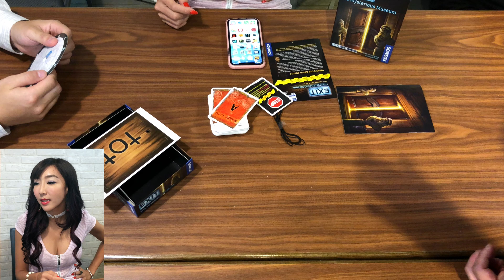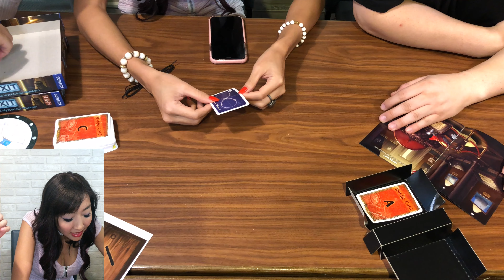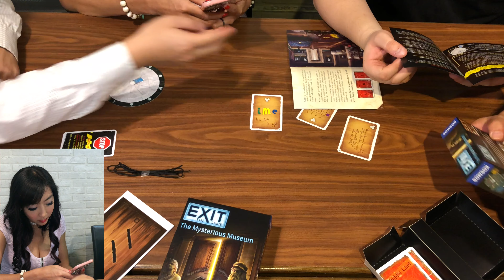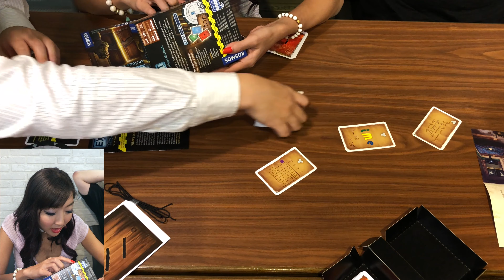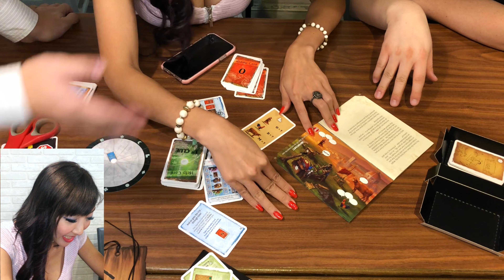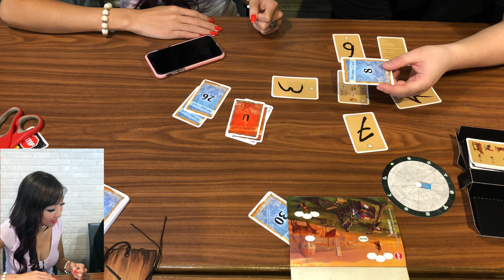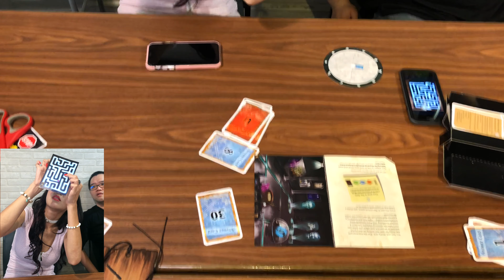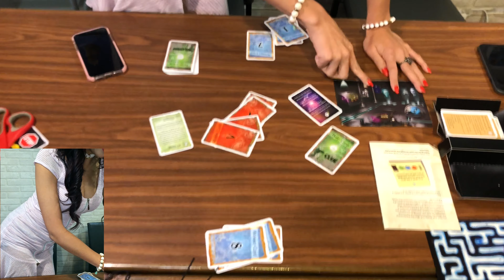秘密桌遊基地►►►Exit: The Game – The Mysterious Museum - with 重策女王 李宓 Hank Danny 尾巴 艾瑞克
Exit: The Game – The Mysterious Museum (2018) Type Family,  Thematic
1–4 Players 45–90 Min Age: 10+ Weight: 2.67

A video outlining gameplay runthrough for the boardgame Exit: The Game – The Mysterious Museum
艾瑞克桌遊頻道開放贊助，如果你也喜歡我的實況，經濟上也有餘力的話，也可以贊助！斗內不是必須，但任何贊助都是非常歡迎感謝的！